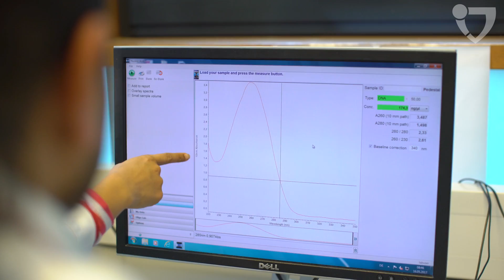MSc Computational Life Science - Jacobs University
The Computational Life Science (CompLife) Master of Science program provides an academically challenging, broad, and research-oriented degree that meets the demand for expertise in this ever-changing field. This two-year graduate program encompasses all computational, theoretical, and mathematical approaches in biology and life sciences at Jacobs University, and is geared towards bioinformaticians, physicists, computer scientists, and applied mathematicians.